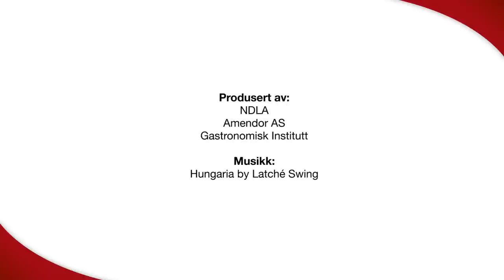Koking damping og sautering av kjøtt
Kjøtt kan koking på ulike måter, for eksempel ved damping i ovn. Sautering vil si at kjøttet stekes fort, og deretter får hvile til det for eksempeol legges i en gryte før servering.